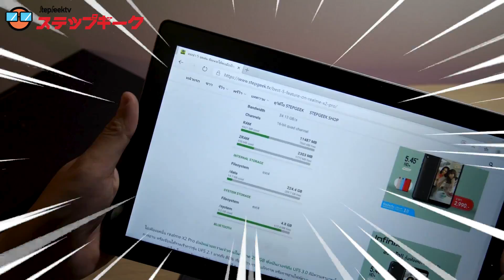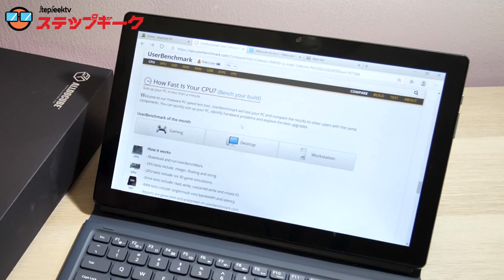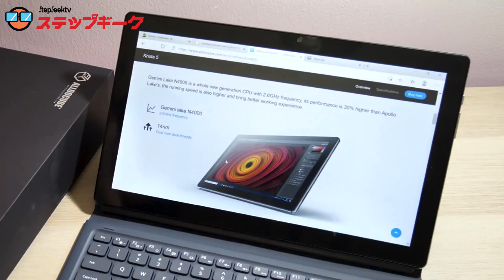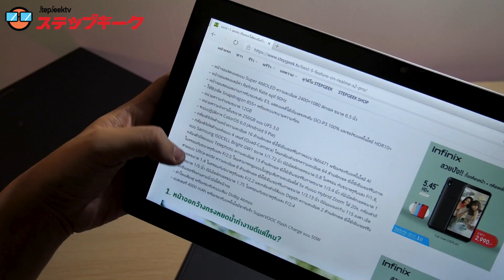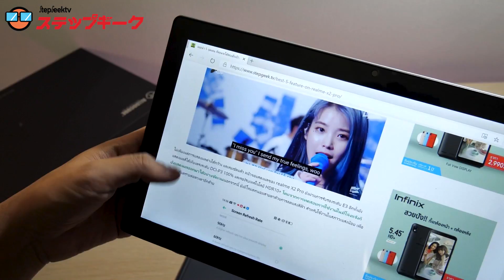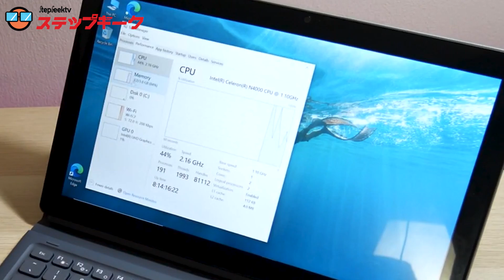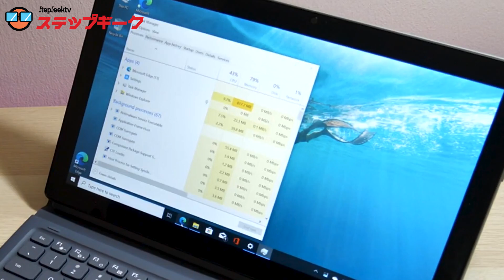รีวิว Alldocube Knote 5 จอ 11.6" มาพร้อม Celeron N4000 และ Windows 10 ในเครื่องทันที 8290 บาท